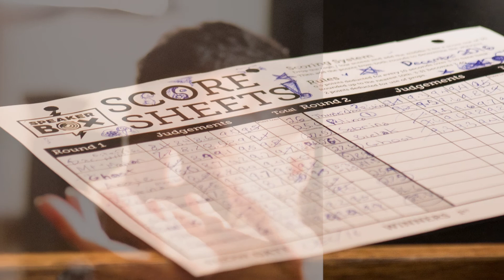Speaker Box Series Wrap Up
This video spans a 5 year history of great events across York Region and Toronto as part of the Speaker Box Poetry Slam Series.